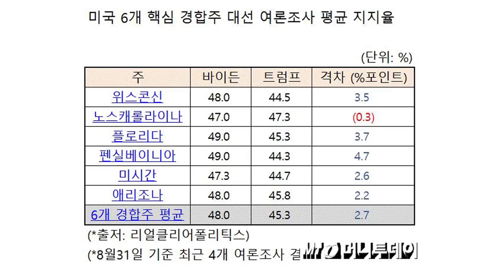막오른 카카오게임즈 청약, SK바이오팜 넘어서나